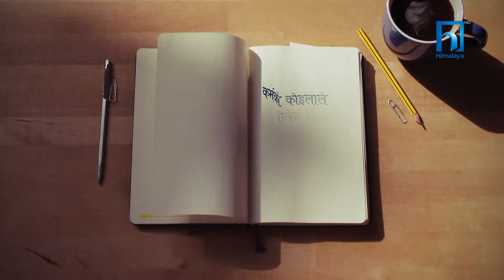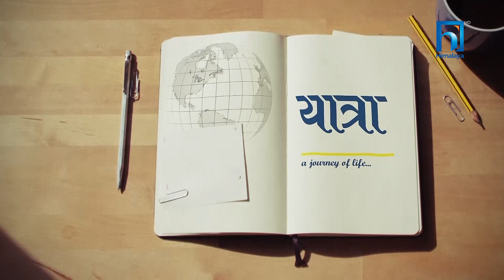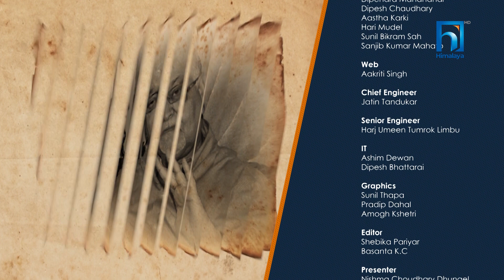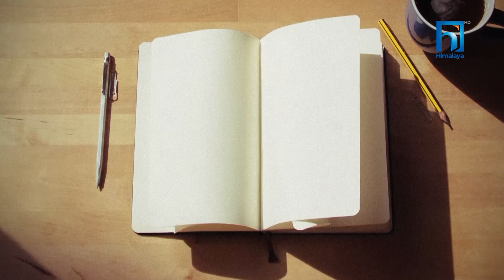वरिष्ठ संचारकर्मी दुर्गानाथ शर्माको जीवन यात्रा | YATRA A JOURNEY OF LIFE